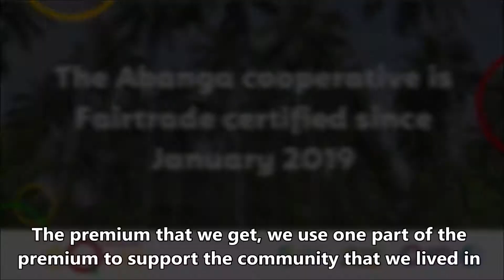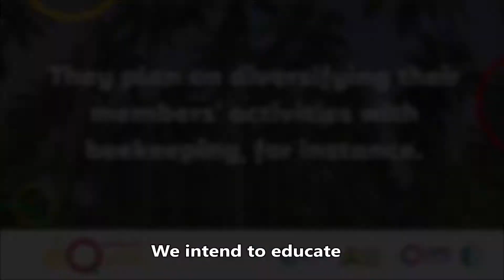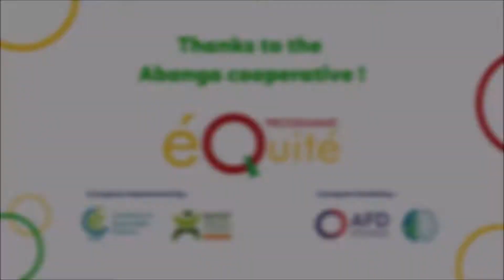Entretien avec deux membres de la BS Abanga Fair Trade Coconut Association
Abanga est une coopérative créée en 2015 qui regroupe 120 membres et est certifiée Fairtrade Max Havelaar depuis janvier 2019. La coopérative porte un projet de diversification de sa production (notamment grâce à l'apiculture) et cherche à obtenir le label Agriculture Biologique. Nous sommes allés à leur rencontre pour en savoir plus sur leur projet soutenu par le Programme ÉQUITÉ. Témoignages de deux de leurs membres producteurs de noix de coco : Anthony Buah, chargé de compte, et Antwi Benjamin Kwame, Secrétaire et chef de projet Équité.